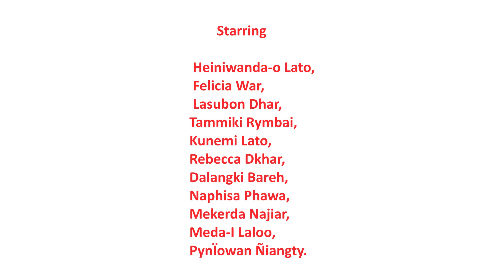"Dustur Riti" Drama Part1 (Umshangiar Bamphalar 2024)